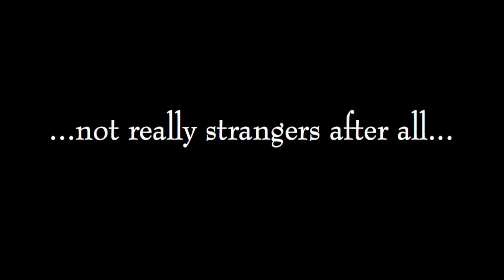THE SIMILARS Official Trailer - FrightFest 2016 - (Los Parecidos)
THE SIMILARS - UK Premiere - Friday 26 August 2016 - Discovery Screen 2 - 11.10PM. Cast: Luis Alberti, Carmen Beato, Fernando Becerril, Humberto Busto, Cassandra Ciangherotti. Mexico.

Synopsis: On the torrentially rainy night of October 2, 1968, in an isolated bus station five hours outside of Mexico City a man is getting impatient waiting for the next bus to arrive to take him to his wife who is in labour. Soon a pregnant woman runs in determined to catch any bus away from an abusive relationship. One by one other strangers enter the drenched station… and then the weird events begin. Convulsive fits are followed by physical transformations causing fear and paranoia in director Isaac Ezban’s valentine to ‘The Twilight Zone’, vintage American sci-fi and Mexican anti-establishment history.